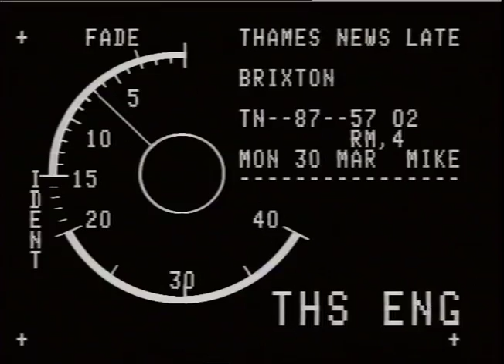PRISONS. - Brixton- Attacks.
THAMES NEWS._x000D_
PM. 87/49/3. LATE. 57/2._x000D_
30.3.87.BRIXTON PRISON CATALOGUE OF VIEENT ATTA